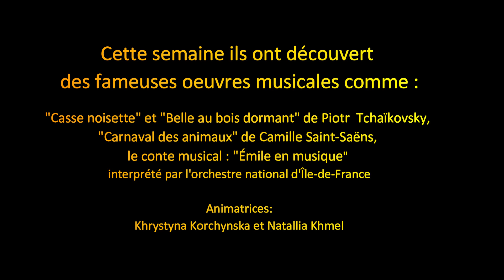Stage de Musique - Feb 2021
EMT Stage de Musique
15-19 February 2021